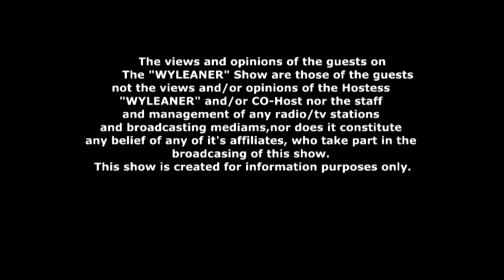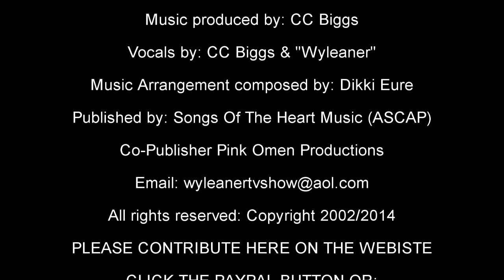LDS vs IDMR vs SDA #4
Who is Joseph Smith, who is Henry Clifford Kinley, who is Ellen G. White???  These guys will answer the last of our questions for part 4 of this series, finding out about the founders of these denominations, LDS, IDMR, and SDA!!  Tune In!!